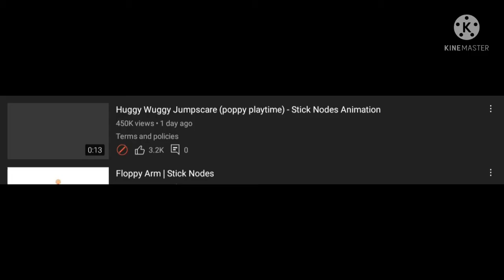YouTube Needs Fixed - Stick Nodes Animation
I'll be re uploading poppy playtime dw guys :)